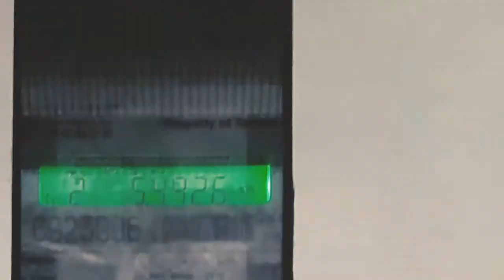Goverment yojna | Corporate Film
EMPTY MIND ENTERTAINMENT is film production house & Advertisement agency.

We are provide services like :-
1. FILM PRODUCTION
2. WEB SERIES
3. TV COMMERCIAL
4.  CORPORATE ADS
5. VIDEO EDITING
6. ALL TYPE OF COMMERCIAL SHOOT
7. EVENT SHOOT
8. FASHION SHOOT